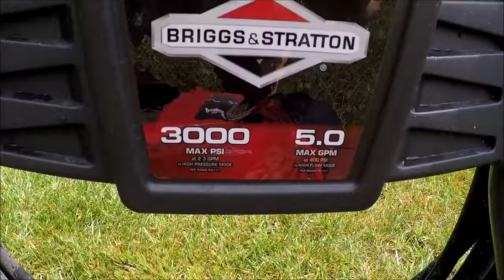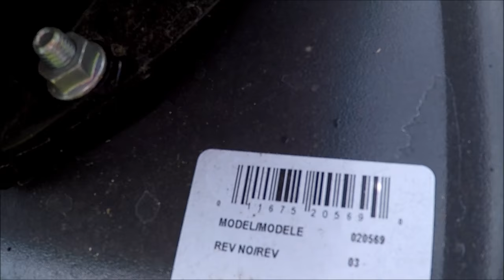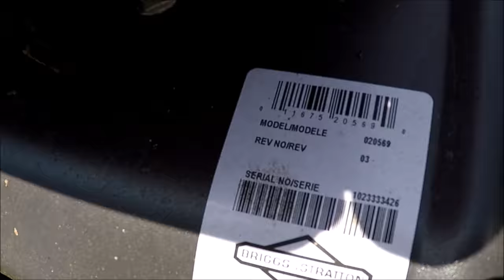Power Pressure Washer Carburetor Cleaning/Repair - PowerFlow + Technology - June 9, 2019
This is a Power Pressure Washer brand name PowerFlow Technology + that will not run.  Fairly new Pressure Washer it has been sitting for well over a year suspect that the ethanol  gas has dried in the carburetor.  It will attempt to start but never will continue spraying carburetor cleaner in it will not keep it running after several attempts.  Very easy machine to work on, took the carburetor off and the bowl screw jet was clogged as well as seeing some oil in the carburetor and dried gas.  Cleaned all this out and it started right up cut it off a number of times and starts right up, a happy neighbor can power wash again!